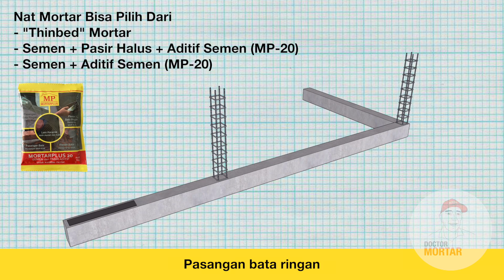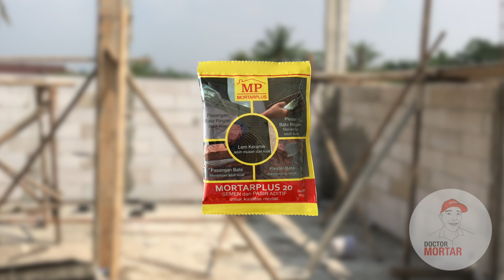Pasangan Bata Ringan Kuat dan Murah MP-20 Aditif Semen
Pasangan bata ringan dengan MP-20 Aditif Semen, pengaplikasian mudah dan praktis. Hasil lebih bagus dan maksimal.